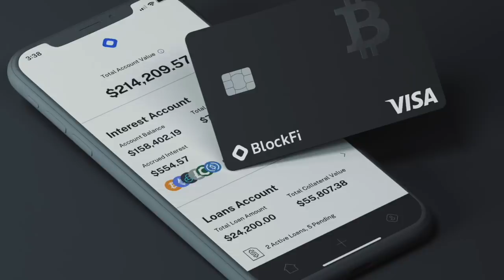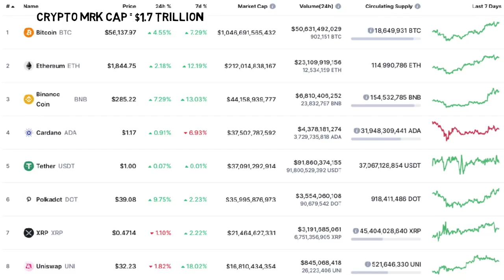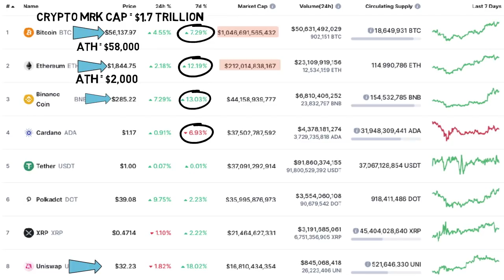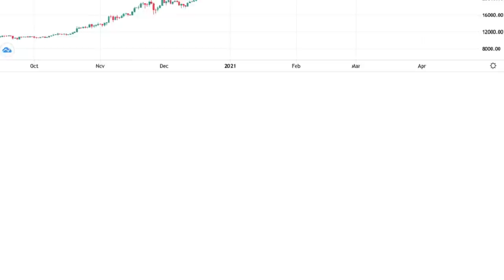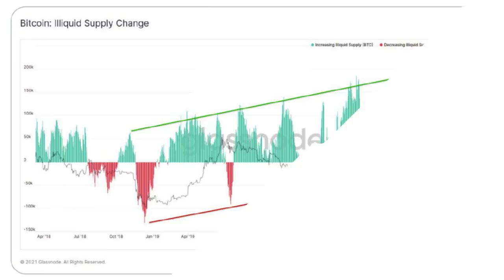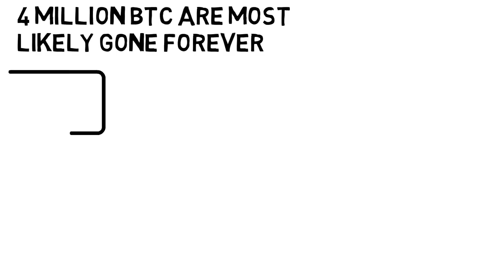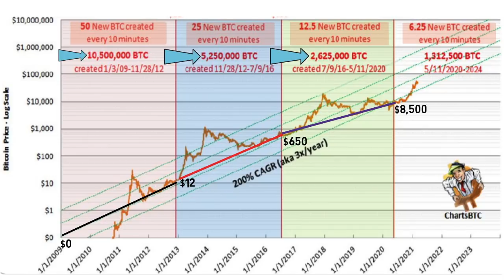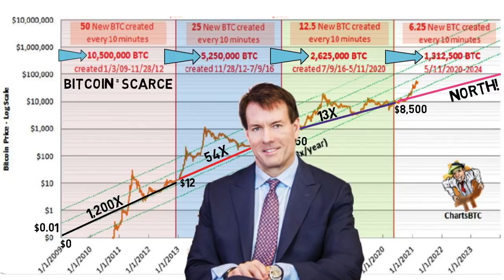Michael Saylor Gives a Warning!! An Avalanche of Large Capital is Coming into Bitcoin!! GET READY!!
As bitcoin incoming supply decreases and demand increases the the price ultimately goes up. In this video I will show you few very bullish charts, then Michael Saylor will explain how large sums of new capital will flow into bitcoin.

🔑 BTC Wallet Address: 16EtKHG2rwH2NqA4MniK4JRhzPyv5AeiER
🔑 ETH Wallet Address: 0x1db0fa9a379e46cb205a39a0766e30d3e3d0d11e
🔑 LTC Wallet Address: LRcmBavhskBURqmw1sujV5LS8WUPvfaNj8